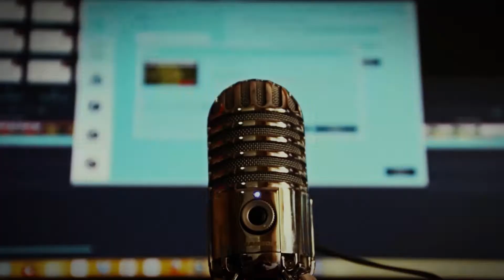ESTREIA EU ACREDITO PODCAST